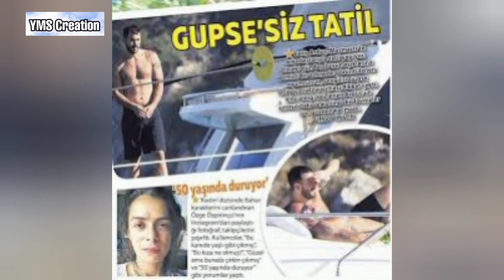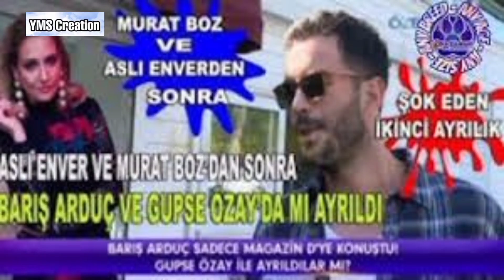Baris Arduc ve Gupse Ozay aileye girdi ? | Turkish Celebrities Relationship | YMS Creation